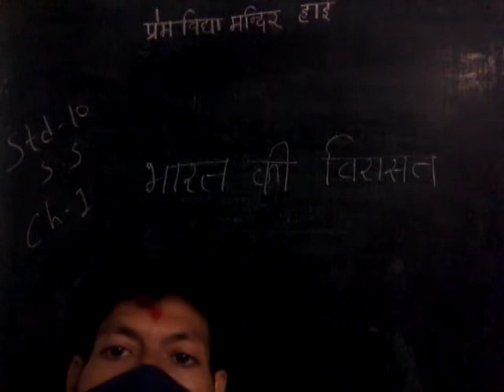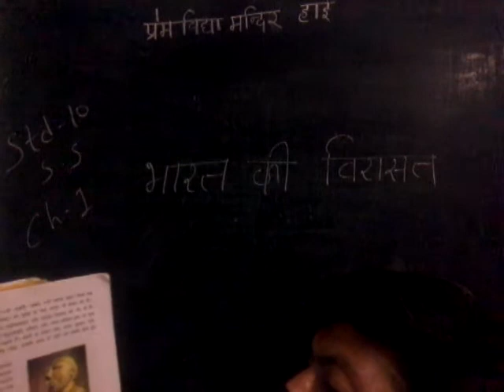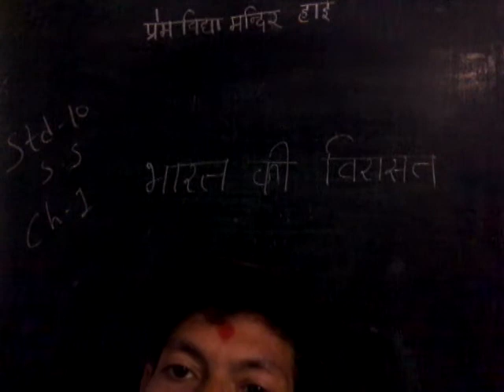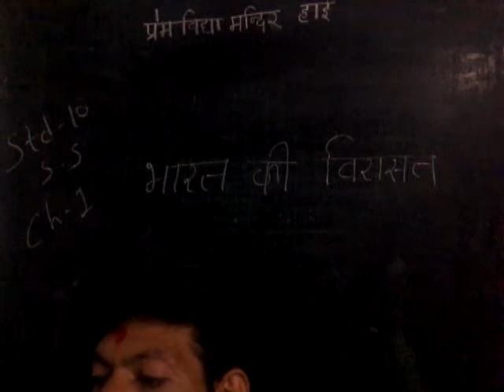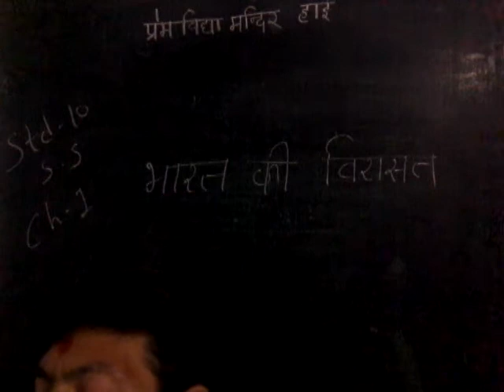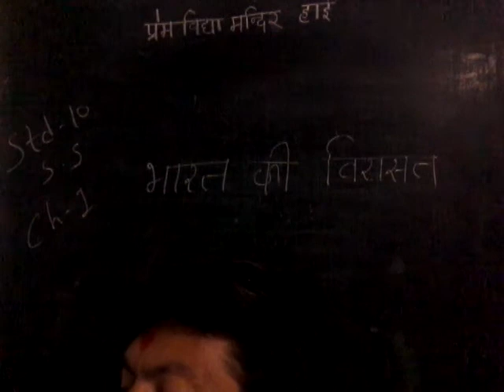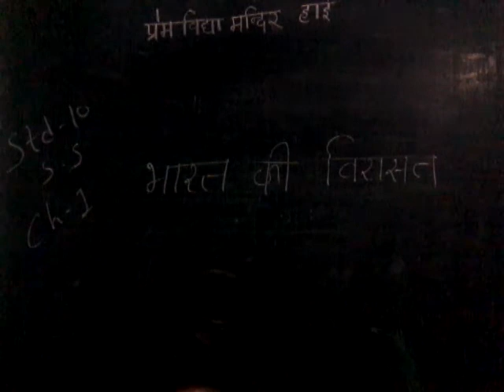Std 10 सामाजिक विज्ञान ch 1